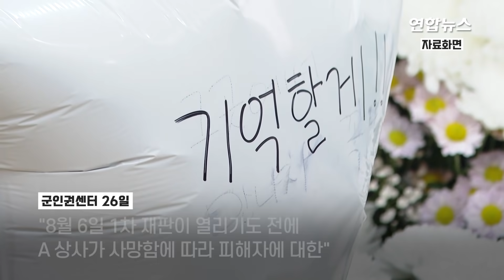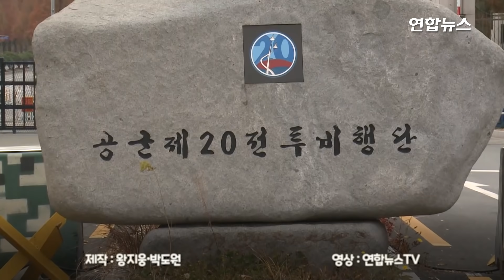공군 성추행 2차가해 상사 수감시설서 사망…극단적 선택 / 연합뉴스 (Yonhapnews)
공군 성추행 2차가해 상사 수감시설서 사망…극단적 선택
    (서울=연합뉴스) 공군 성추행 피해 여군 사망 사건에서 피해자에게 2차 가해·보복 협박 등을 한 혐의로 구속기소된 상사가 25일 숨진 채 발견됐다고 군인권센터가 26일 밝혔습니다.
    군인권센터는 이날 "2차 가해·보복 협박·면담 강요 등 혐의로 구속기소된 A 상사가 지난 25일 오후 2시 55분께 의식불명으로 발견된 뒤 민간병원에 후송됐으나 사망했다"며 "A 상사의 사망은 명백히 국방부의 관리소홀"이라고 강조했는데요.